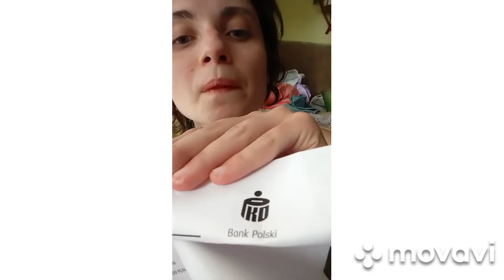kolejne marzenie spełnione lecę w następne kocham dojrzałość kredyt